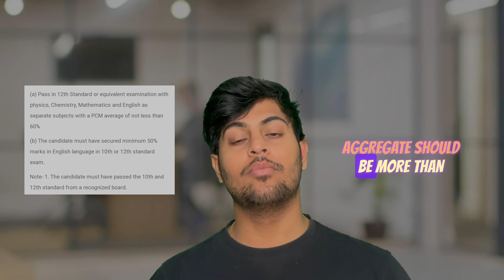IS 7ISLANDS A FRAUD COMPANY ? || FULL INFO || TEST || INTERVIEW ||OJAS LALLA@Livingthelallalife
Hello everyone,

JOIN OUR FREE DEMO WHATSAPP GROUP OF BUDDING MARINERS.
BY CLICKING THE LINK GIVEN BELOW

Embark on a Journey with 7Islands Company: Comprehensive Guide and Form Walkthrough!

In this video, we're delving deep into the world of 7Islands Company, leaving no stone unturned. From essential forms to insider tips, we've got you covered. Let's navigate this exciting terrain together!

▪️Comment your views and topics you want in our next video
▪️Show your love to our channel by liking our videos

Thank you, we will be back very soon.